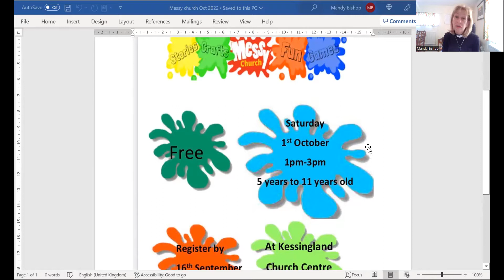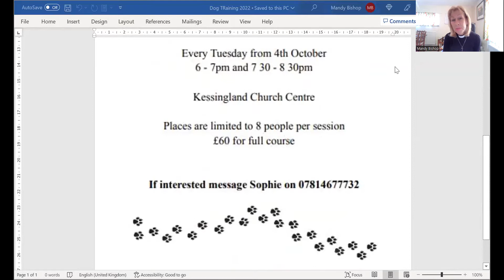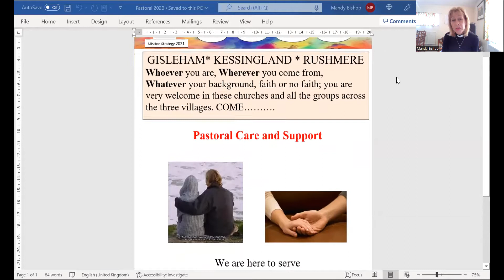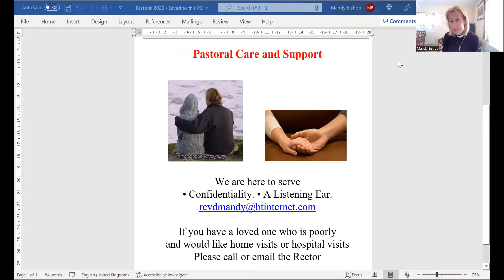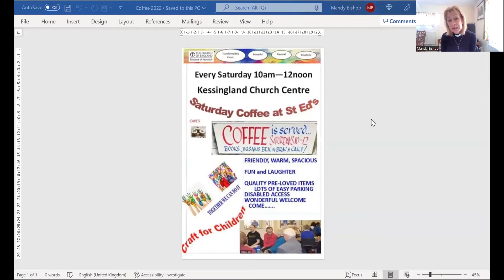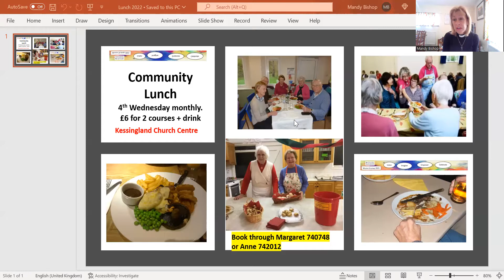Update September 22 2022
Lots happening